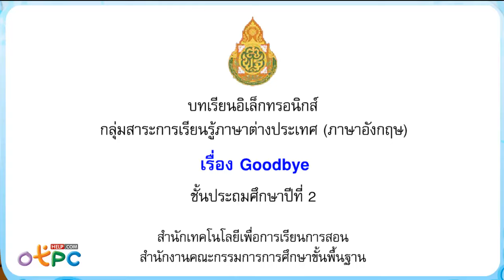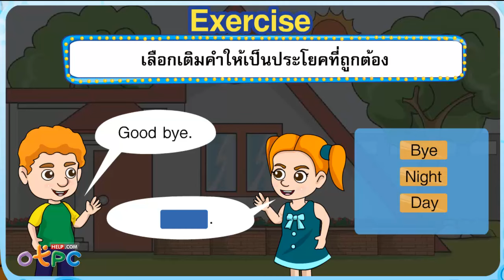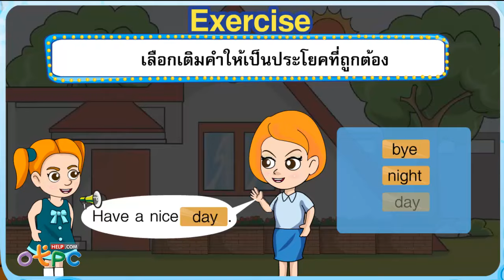Goodbye - ภาษาอังกฤษ ป.2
สื่อการเรียนการสอน อิเล็กทรอกนิกส์
วิชา ภาษาอังกฤษ ป.2 ชุดนี้